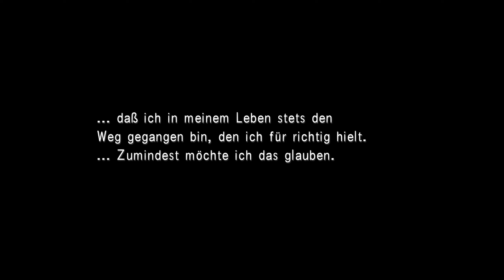Let's Play Final Fantasy VIII Remastered #28 DIE Ragnarok Szene | Gameplay German Full HD